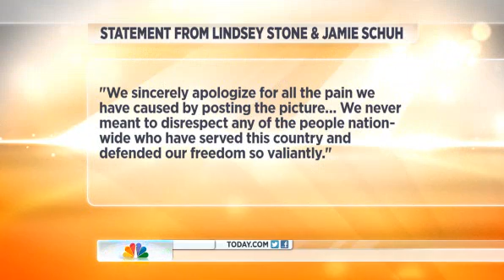Lindsay Stone controversial Arlington Cemetery picture sparks outrage.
Lindsay Stone, 30, posted a picture on FaceBook showing her flipping off the tomb of the unknown soldier at Arlington Cemetery. She has since been placed on leave at her job. While her father is speaking out, saying, "It's not what this family is about."